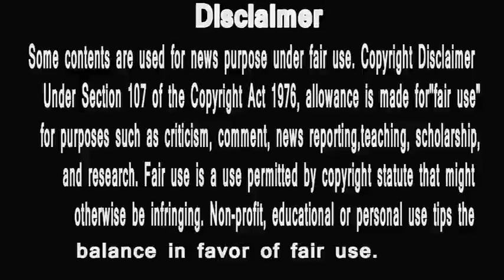Rupsa ssuper dancer 3 || Rupsa ke bare mein kuch baatein || naam , education, dancing......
1.ssuper dancer 3 || Rupsa ko aisa kyun kaha janta ne ? watch this comment vedio
2.ssuper dancer chapter 3||rupsa ki best five dances||kya rupsa hai winner?
3.ssuper dancer 3 || kaun hai asli jeet ke haqdar ? Rupsa aur kaun kaun?